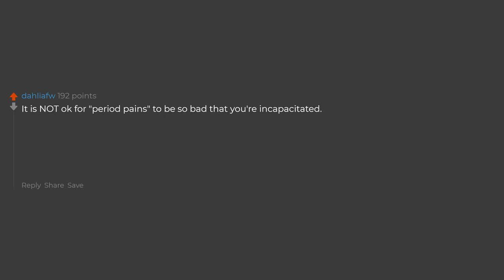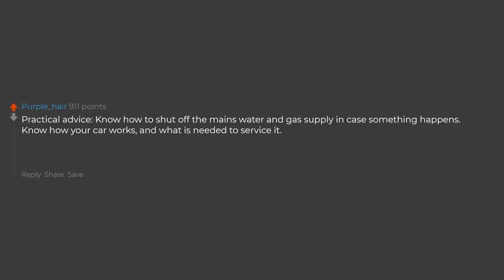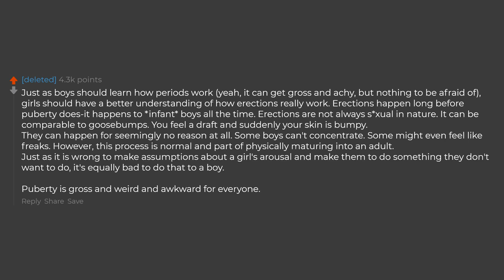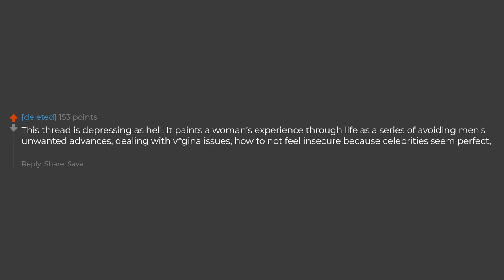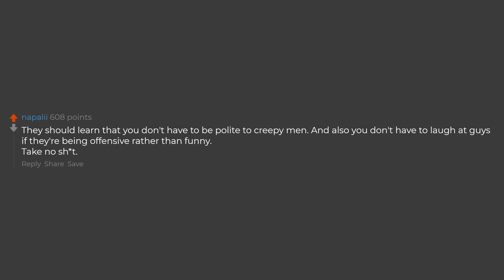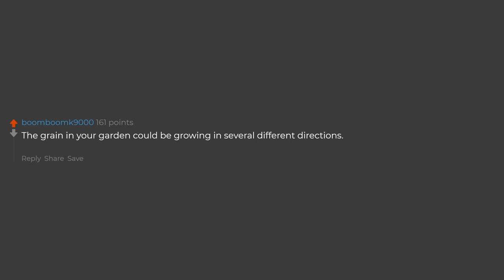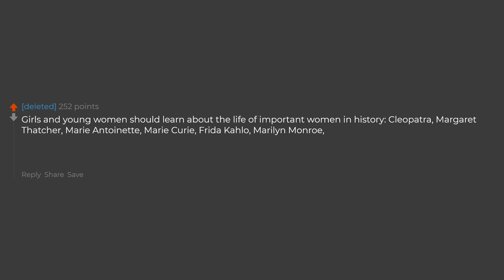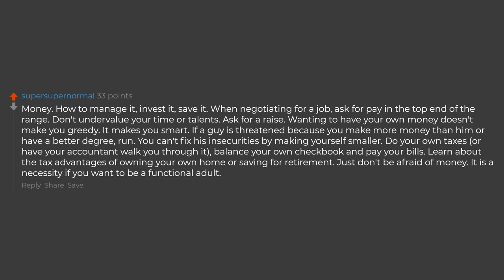What Is Something That Every Girl Should Know? (Reddit Stories)